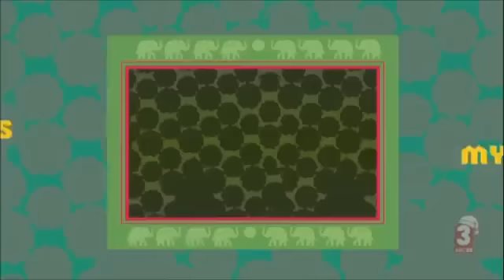Sally Bollywood (Season 2) - Miss Mystery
Sally Bollywood Season 2.

SUBSCRIB FOR MORE VIDEOS sally bollywood 2015 sally bollywood english episodes sally bollywood episode 1 sally bollywood full ...

Sally Bollywood - Sally Bollywood is a girl of Indian heritage who lives in the city of Cosmopolis. With the help of her neighbor and best friend Doowee, Sally ...